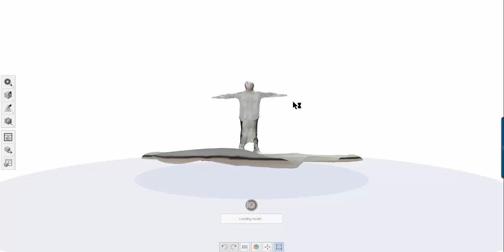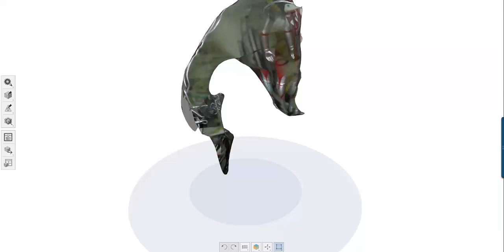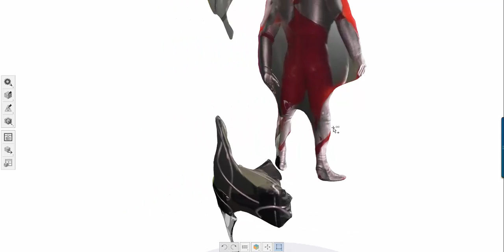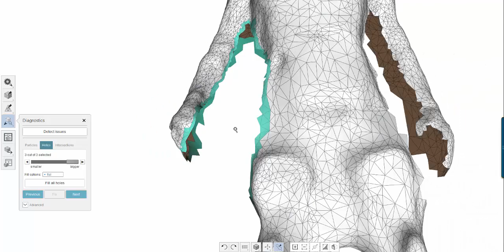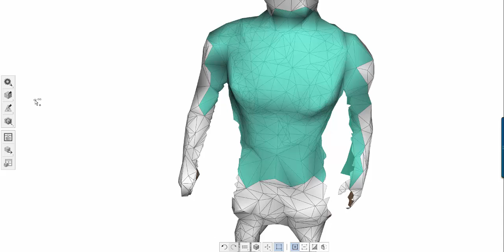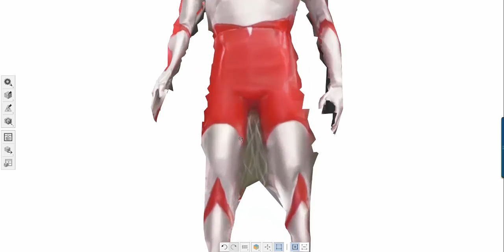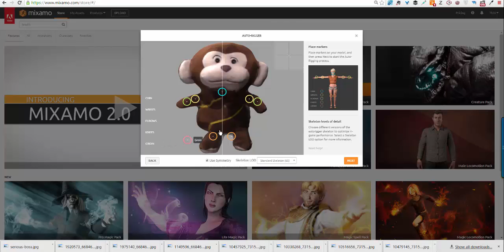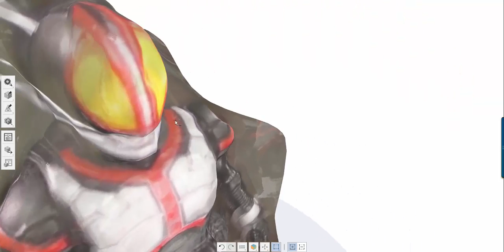เทคนิคการใช้งาน Autodesk Memento และ Mixamo Fuse (Auto-Rig)